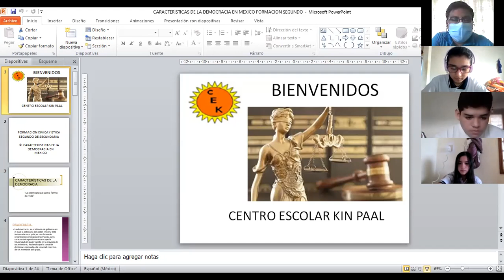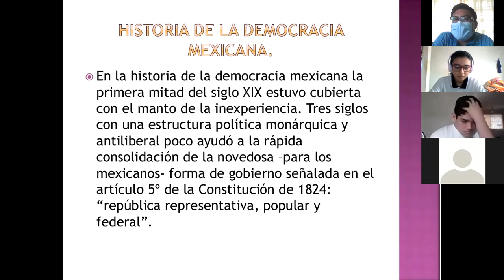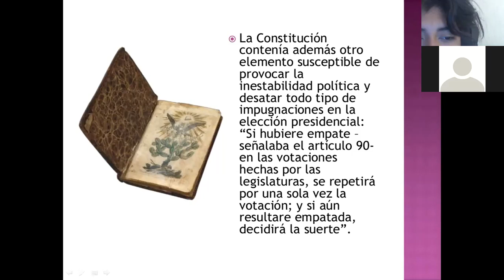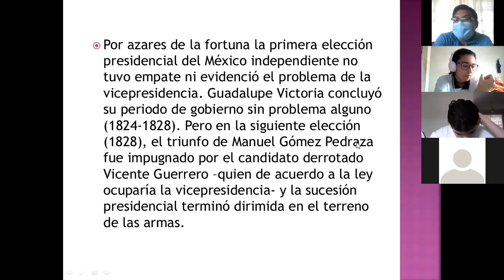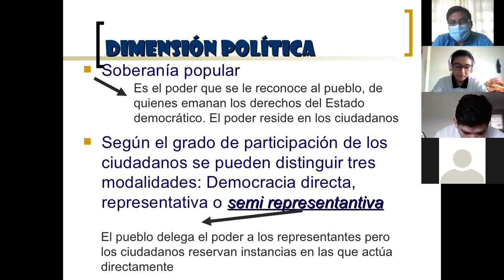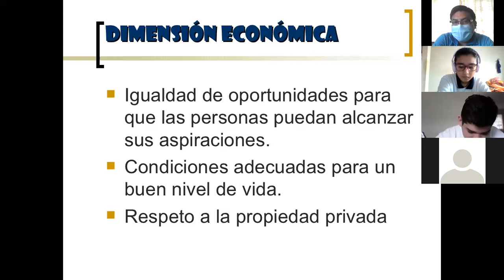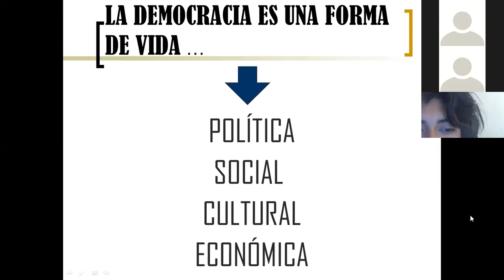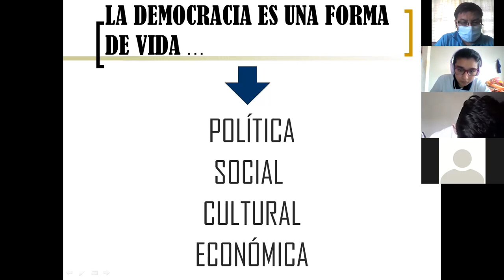ZOOM CARACTERISTICAS DE LA DEMOCRACIA FORMACION SEGUNDO